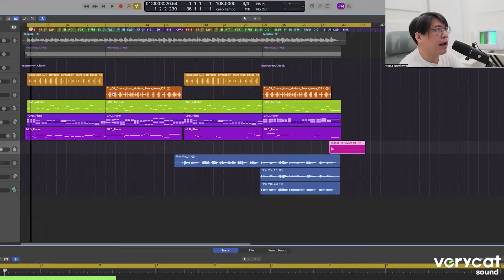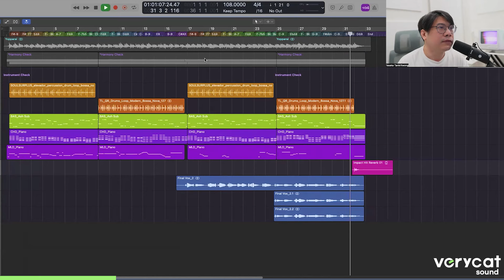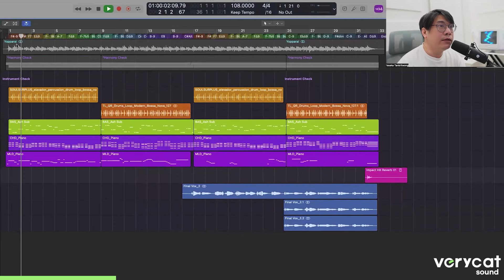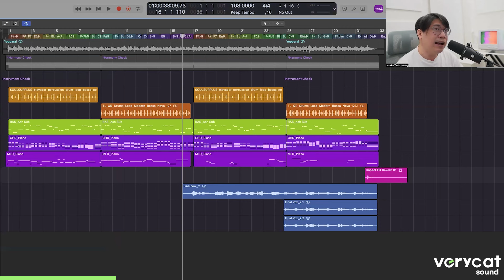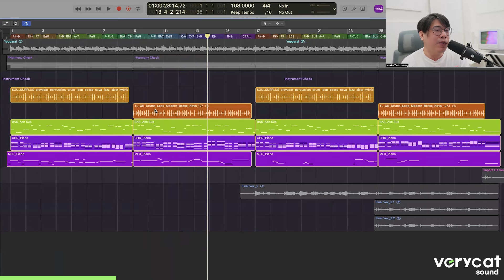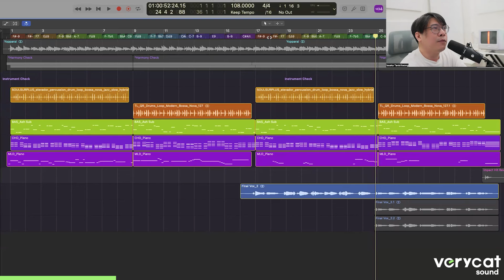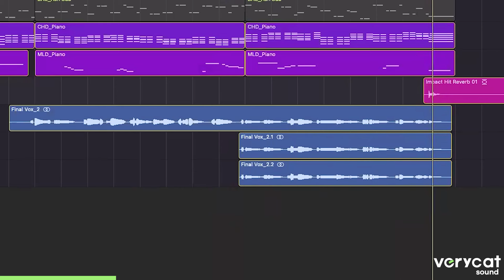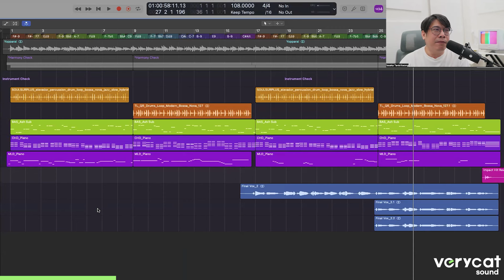3 องค์ประกอบที่สำคัญของเพลง มีอะไรบ้าง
3 องค์ประกอบที่สำคัญของเพลง มีอะไรบ้าง

ครั้งที่แล้วเราได้พูดถึง Song Structure ที่เกี่ยวกับโครงสร้างของเพลงว่าแต่ละท่อนนั้นต้องวางแผนแบบไหน ใครที่ยังไม่ได้อ่านสามารถย้อนกลับไปอ่านได้ที่

แล้วที่นี้เรามีแผนทีในการสร้างเพลงแล้ว และเครื่องมือที่ต้องใช้ล่ะต้องมีอะไรบ้าง?
ซึ่งนั่นก็คือการที่เราจะต้องทำความรู้จักว่าองค์ประกอบของเพลงมีอะไรบ้าง
ถึงจะเกิดเป็นเพลงๆนึงได้

อ่านบทความเต็มๆ ครบรายละเอียดได้ที่